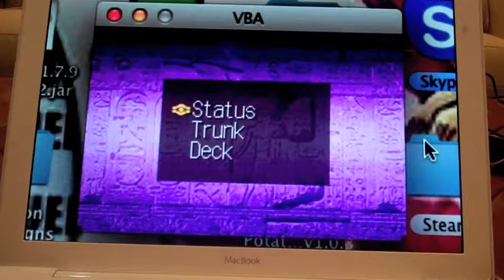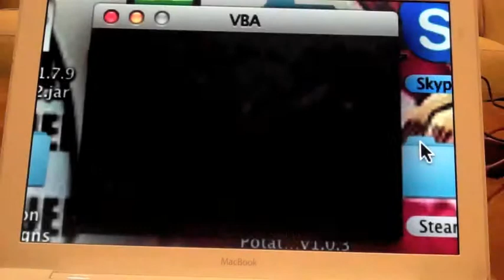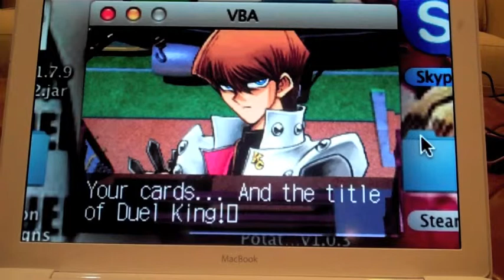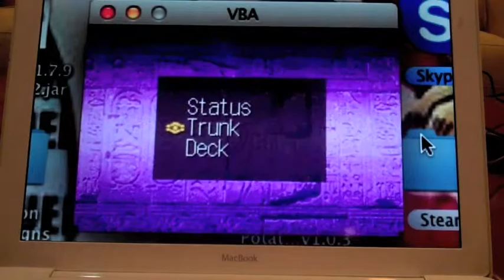Yugioh! The Sacred Cards episode 13: The duels get harder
We reach the point in the game where the duels get hard, which is the last 3 duels in the game! However, only one of them doesn't fit the term "hard". We'll get to that next time though.